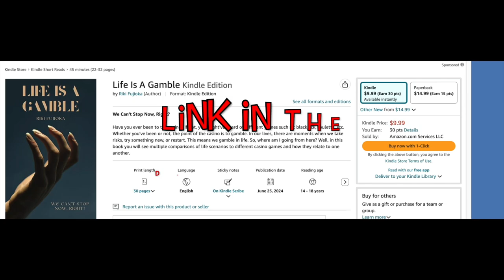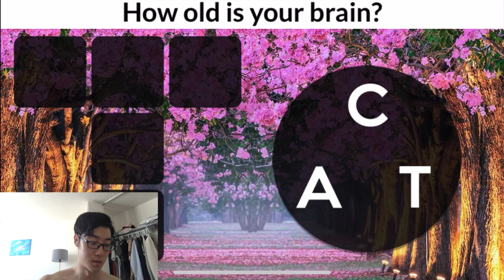Geometry Dash. IMPOSSIBLE